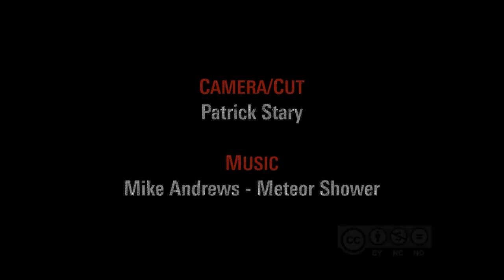Silvia Federici - Das Unsichtbare sichtbar machen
Reproduktionsarbeit, Biotechnologie und geschlechtliche Arbeitsteilung. «Luxemburg-Lecture» mit Silvia Federici und Melinda Cooper.

In den 1970er-Jahren haben Feministinnen wie Silvia Federici Reproduktionsarbeit ins Zentrum politischer Diskussion gerückt: meist unbezahlte Tätigkeiten im Haushalt, Sorgearbeit sowie Mutterschaft sind konstitutiv für eine kapitalistische Produktionsweise, werden jedoch als Ausdruck von Weiblichkeit naturalisiert und entpolitisiert. Im transnationalen Kapitalismus übernehmen zunehmend Migrantinnen diese schlecht bezahlten Haus- und Pflegdienstleistungen.

Mit den Reproduktions- und Biotechnologien treten neue Weisen hinzu, wie der reproduktive Geschlechterkörper zur Ware wird. Melinda Cooper analysiert die Tätigkeiten von Frauen, die Eizellen oder Embryonen zur Verfügung stellen, als Arbeit, um deren ökonomische Relevanz sichtbar zu machen. Sie knüpft damit an die feministisch-marxistische Diskussion um Reproduktionsarbeit an.

Silvia Federici und Melinda Cooper diskutieren, wie sich die Reproduktionsbedingungen von Arbeit und Leben im Neoliberalismus verändern. Welche politischen Strategien stehen angesichts veränderter Reproduktionsverhältnisse heute auf der Tagesordnung?

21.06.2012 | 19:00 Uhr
Werkstatt der Kulturen, Berlin